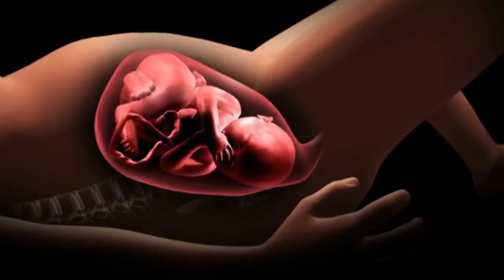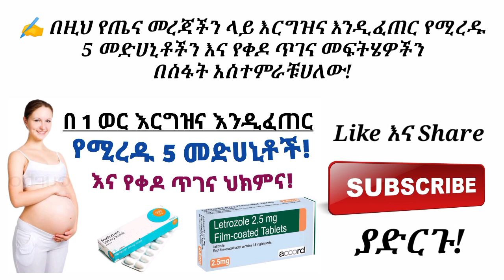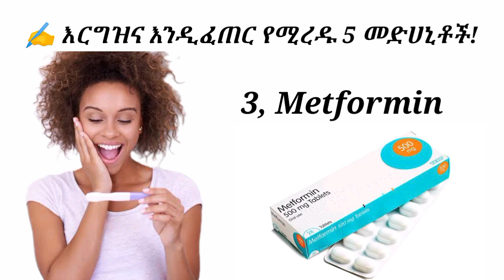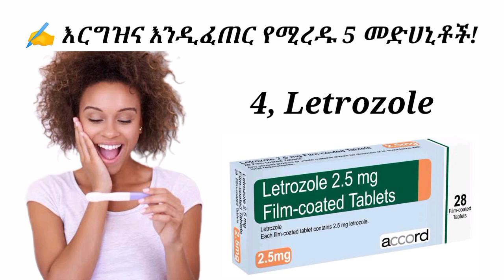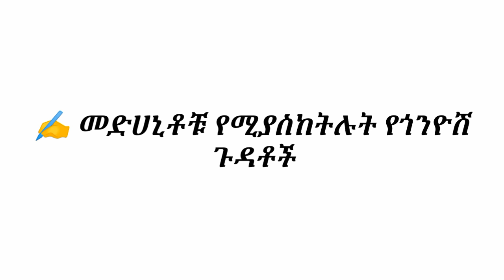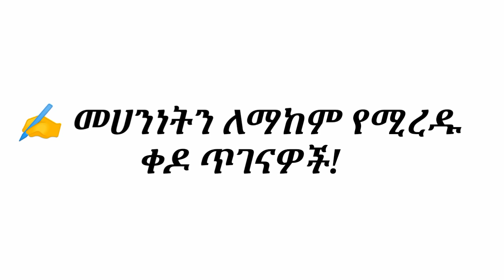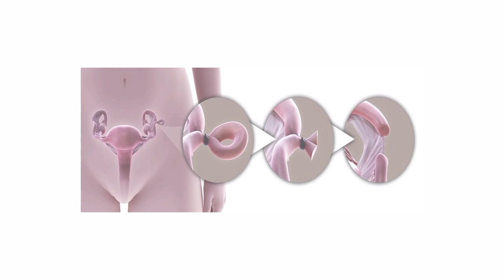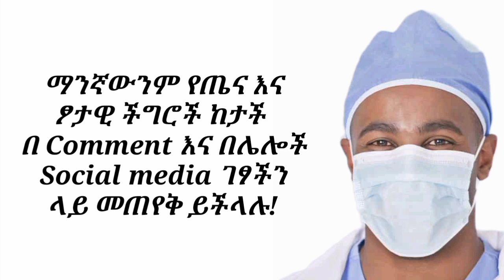በ 1 ወር እርግዝና እንዲፈጠር የሚረዱ 5 መድሀኒቶች እና የቀዶ ጥገና ህክምና| 5 Medications increase fertility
✍️ " በአንድ ወር እርግዝና እንዲፈጠር የሚረዱ የተለያዩ መድሀኒቶች እና ህክምና "

🔷 " በቅንነት ሼር በማድረግ ሌሎችንም አስተምሩ "

➥ የመሃንነት ህክምና እንደ መንስኤው, እኔደ እድሜአችሁ, ለምን ያህል ጊዜ መካን እንደነበራችሁ እና በግል ምርጫችሁ ላይ ይወሰናል። መካንነት ውስብስብ ችግር ስለሆነ ህክምናው ከፍተኛ የገንዘብ፣ የአካል፣ የስነ-ልቦና እና ጊዜ ይፈልጋል።  በመድኃኒት ወይም በቀዶ ሕክምና እርግዝናን ለመመለስ መሞከር ወይም በተራቀቁ ቴክኒኮች ለማርገዝ ሊረዳችሁ ይችላል። የመራባት ሁኔታን ለማስተካከል የሚወሰዱት መድሃኒቶች ኦቭዩሽንን የሚቆጣጠሩ ወይም የሚያነቃቁ መድሃኒቶች የወሊድ መድሐኒቶች በመባል ይታወቃሉ። የወሊድ መድሐኒቶች በእንቁላል እክሎች ምክንያት መካን ለሆኑ ሴቶች ዋና ህክምና ናቸው። የወሊድ መድሐኒቶች በአጠቃላይ እንደ ተፈጥሯዊ ሆርሞኖች ይሠራሉ። ፎሊሊክ-አነቃቂ ሆርሞን (FSH) እና ሉቲንዚንግ ሆርሞን (LH)  እንቁላልን ለማነሳሳት። እንዲሁም እንቁላል በሚጥሉ ሴቶች ውስጥ የተሻለ እንቁላል ወይም ተጨማሪ እንቁላል እንዲለቀቅ ለማነቃቃት ይጠቅማሉ።  የወሊድ መድሃኒቶች የምንላቸው፦

1,  Clomiphene citrate/Clomid - ይህ መድሀኒት በአፍ ሲወሰድ ኦቭዩሽንን በማነቃቃት ፒቱታሪ ግራንት ተጨማሪ FSH እና LH እንዲለቀቅ በማድረግ እንቁላል በውስጡ የያዘው የእንቁላል ፎሊክል እንዲበቅል ያደርጋል። ይህ በአጠቃላይ ከ39 ዓመት በታች ለሆኑ  PCOS ላለባቸው ሴቶች የመጀመሪያ የመድሀኒት ሕክምና ነው።

2, Gonadotropin - እነዚህ መድሀኒቶች ኦቫሪ በርካታ እንቁላሎችን እንዲያመርት ያነሳሳሉ። የጎናዶሮፒን መድኃኒቶች የሰው ማረጥ gonadotropin ወይም hMG (Menopur) እና FSH ያካትታሉ። ሌላ gonadotropin, የሰው chorionic gonadotropin , እንቁላሎች እንዲበስል እና እንቁላል በሚወጣበት ጊዜ እንዲለቁ ለማድረግ ጥቅም ላይ ይውላል።

3,  Metformin - ይህ መድሃኒት የኢንሱሊን መቋቋም በሚታወቅበት ወይም በሚጠረጠርበት ጊዜ ጥቅም ላይ የሚውለው የመካንነት መድሀኒት ነው, ብዙውን ጊዜ የ PCOS ምርመራ ባላቸው ሴቶች ላይ  እንዲወስዱት የሚሰጥ መድሀኒት ነው። Metformin (Fortamet) የኢንሱሊን መቋቋምን ለማሻሻል ይረዳል, ይህም እንቁላል የመፍጠር እድልን ያሻሽላል።

4,  ሌትሮዞል - Letrozole (Femara)  ከክሎሚፊን ጋር ተመሳሳይ በሆነ መንገድ ይሠራል። Letrozole አብዛኛውን ጊዜ PCOS ላለባቸው ከ39 ዓመት በታች ለሆኑ ሴቶች ያገለግላል።

5, Bromocriptine - ብሮሞክሪፕቲን (ሳይክሎሴት፣ ፓርሎዴል)፣ የዶፓሚን አግኖስ፣ የእንቁላል ችግሮች በፒቱታሪ ግራንት ፕሮቲን (hyperprolactinemia) ከመጠን በላይ በማምረት ምክንያት በሚፈጠሩበት ጊዜ ጥቅም ላይ ሊውል ይችላል።

✍️ የወሊድ መድሃኒቶችን መውሰድ የሚያስከትለው የጎንዮሽ ጉዳት

➥  የወሊድ ማነሻሻ መድሃኒቶችን መጠቀም አንዳንድ አደጋዎችን ያስከትላል፦

1,   ብዙ እርግዝና - የአፍ ውስጥ መድሀኒቶች የመንታ ልጆች ስጋት አላቸው። በመርፌ በሚወሰዱ መድሃኒቶች እድላችሁ እስከ 30% ይጨምራሉ። በመርፌ የሚወሰዱ የወሊድ መድሃኒቶችም ሶስት ልጅ እርግዝና ወይም ከዚያ በላይ የመጋለጥ እድላችሁን ከፍተኛ ያደርገዋል።  ባጠቃላይ፣ ብዙ ፅንሶች በተሸከማችሁ ቁጥር፣ ያለጊዜው ምጥ የመጋለጥ እድላችሁ ከፍ ያለ ነው፣ ዝቅተኛ የወሊድ ክብደት እና በኋላ ላይ የእድገት ችግሮች ይከሰታሉ። አንዳንድ ጊዜ, በጣም ብዙ ፎሊክሎች ከተፈጠሩ, መድሃኒቶችን ማስተካከል የብዙዎችን አደጋ ይቀንሳል።

2, ኦቫሪያን hyperstimulation ሲንድሮም (OHSS) -  ኦቭዩሽንን ለማነሳሳት የወሊድ መድሃኒቶችን በመርፌ መውሰድ OHSS ሊያስከትል ይችላል, ይህም አልፎ አልፎ ነው። ምልክቶቹ ያበጡ እና የሚያሰቃዩ ኦቫሪዎች፣ ብዙ ጊዜ ህክምና ሳይደረግላቸው ያልፋሉ፣ እና መጠነኛ የሆድ ህመም፣ እብጠት፣ ማቅለሽለሽ፣ ማስታወክ ፣ ተቅማጥ ፣ የሰውነት ክብደት መጨመር፣የሚያሰቃዩ እንቁላሎች መጨመር፣በሆድ ውስጥ ፈሳሽ እና የትንፋሽ ማጠር ይከሰታል።

3, የእንቁላል እጢዎች የረጅም ጊዜ አደጋዎች -  የረጅም ጊዜ አደጋዎች ጥቂቶች ናቸው። ነገር ግን፣ ጥቂት ጥናቶች እንደሚያሳዩት ሴቶች ለ12 ወይም ከዚያ በላይ ወራት የወሊድ መድሐኒቶችን ያለ ስኬታማ እርግዝና የሚወስዱ ከሆነ በቀሪው ሕይወታቸው ለኦቭቫርስ እጢዎች የመጋለጥ እድላቸው ከፍተኛ ነው። እርጉዝ ያልሆኑ ሴቶች ለእንቁላል እጢዎች የመጋለጥ እድላቸው ከፍ ያለ ነው, ስለዚህ ከህክምናው ይልቅ ከዋናው ችግር ጋር የተያያዘ ሊሆን ይችላል።
➥ በመጀመሪያዎቹ ጥቂት የሕክምና ዑደቶች ውስጥ የስኬት መጠኖች ከፍ ያለ ስለሆኑ በየጥቂት ወሩ የመድኃኒት አጠቃቀምን እንደገና መገምገም እና በጣም ስኬታማ በሆኑ ሕክምናዎች ላይ ማተኮር ተገቢ ይመስላል።

✍️ እርግዝና እንዲፈጠር/መሀንነትን ለማከም የሚደረጉ ገዶ ጥገናዎች

➥ በርካታ የቀዶ ጥገና ሂደቶች ችግሮችን ማስተካከል ወይም በሌላ መንገድ የሴትን የመውለድ ችሎታ ሊያሻሽሉ ይችላሉ። ነገር ግን በአሁኑ ጊዜ በሌሎች ሕክምናዎች ስኬታማነት ምክንያት የወሊድ የቀዶ ጥገና ሕክምናዎች እምብዛም አይደሉም። የመሀንነት ችግሮችን ለማከም የሚደረጉ ገዶ ጥገናዎች

1, የላፕራስኮፒክ ወይም የሂስትሮስኮፒክ ቀዶ ጥገና - ቀዶ ጥገናው ችግሮችን ማስተካከልን ሊያካትት ይችላል የማሕፀን አናቶሚ፣ endometrial polyps እና አንዳንድ የማኅፀን ፋይብሮይድ/ማዮማ ዓይነቶችን ያስወግዳል፣ ወይም ከዳሌአችሁ ወይም ከማህጸን ውስጥ የተጣበቁ ችግሮችን  ያስወግዳል።

2, የቱባል ቀዶ ጥገናዎች - የማህፀን ቱቦዎቻችሁ ከተዘጉ ወይም በፈሳሽ ከተሞሉ፣ ዶክተራችሁ ማጣበቂያዎችን ለማስወገድ፣ ቱቦን ለማስፋት ወይም አዲስ ቱቦ ለመክፈት የላፕራስኮፒክ ቀዶ ጥገናን ሊያደርግ ይችላል። ይህ ቀዶ ጥገና ብዙም ያልተለመደ ነው, ምክንያቱም የማህፀን ቱቦ ከተዘጋ ቀዶ ጥገና ቢደረግም የመሳካት እድሉ አናሳ ነው ስለዚህ በዚህ ግዜ በ(IVF) ለማርገዝ መሞከር የተሻለ ምርጫ ነው። ይህ ቀዶ ጥገና፣ ቱቦዎችዎን ማስወገድ ወይም ወደ ማህፀን አቅራቢያ ያሉ ቱቦዎችን መዘጋት በ IVF የመፀነስ እድልን ያሻሽላል።

✍️  በተለያዩ ምክንያቶች መሀንነት ከተከሰተ ሁለት  የተለመዱ እርግዝና እንዲፈጠር የሚረዱ መፍትሄዎች አሉ እነዚህም፦

1,  በማህፀን ውስጥ ማዳቀል (IUI)-  በ IUI ጊዜ፣ እንቁላል በምትጥሉበት ጊዜ በሚሊዮን የሚቆጠሩ ጤናማ የወንድ የዘር ፍሬዎች በማህፀን ውስጥ ይቀመጣሉ።

2,  IVF - የታገዘ የመራቢያ ቴክኖሎጂን በመጠገም የሚደረግ የወሊድ ህክምና ነው። ይህም የጎለመሱ እንቁላሎችን በማምጣት በቤተ ሙከራ ውስጥ ባለ ሰሃን ውስጥ ከወንድ ዘር ፈሳሽ ጋር በማዳቀል ከዚያም ፅንሱ ከተፀነሰ በኋላ ወደ ማህፀን ውስጥ ማስገባትን የሚያካትት የወሊድ ህክምና ነው። IVF በጣም ውጤታማው የታገዘ የመራቢያ ቴክኖሎጂ ነው። የ IVF ዑደት ብዙ ሳምንታት ይወስዳል እና ተደጋጋሚ የደም ምርመራዎች እና በየቀኑ የሆርሞን መርፌዎች ያስፈልገዋል።